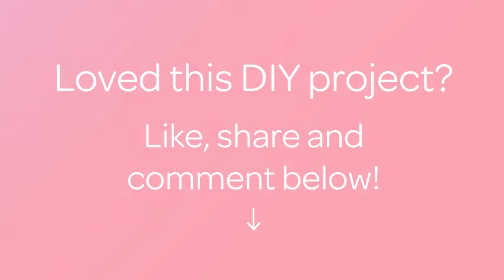How To Prepare Tasty Curd For The Baby - DIY Food & Drinks Tutorial - Guidecentral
About this DIY project:
- Title: Prepare Tasty Curd for the Baby

Supplies:
- 1 liter milk
- 1 liter  kefir
- Gauze or cloth for straining